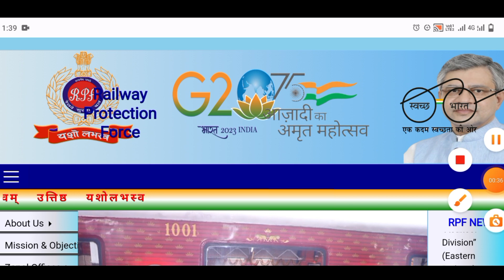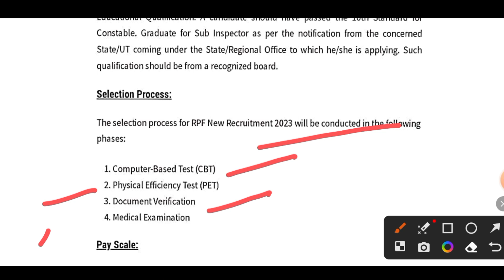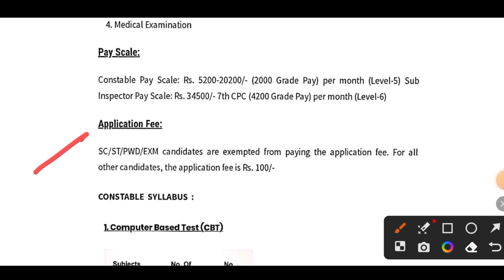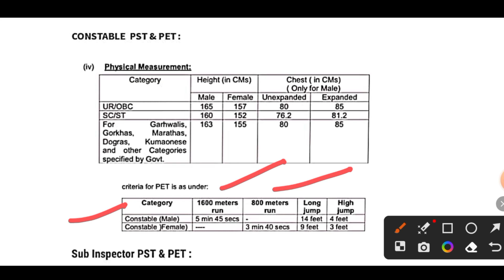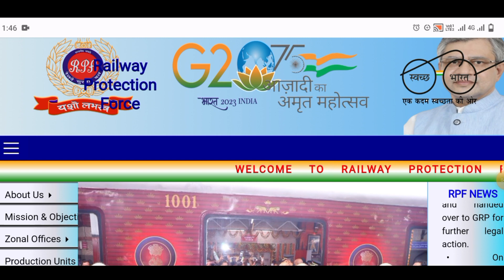RPF New Recruitment 2023 !! RPF Vacancy 2023 ।। Police bharti 2023